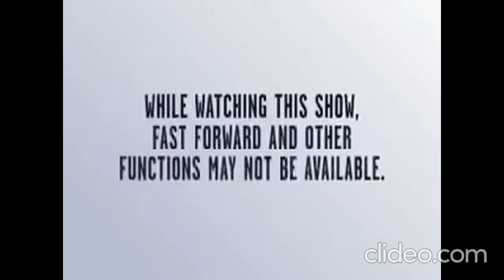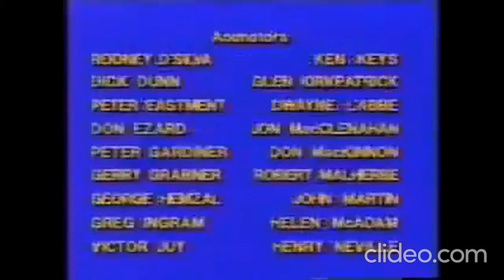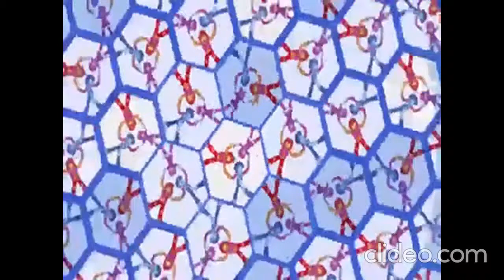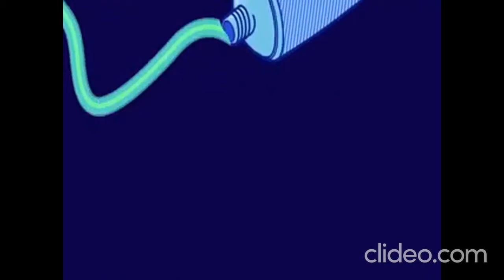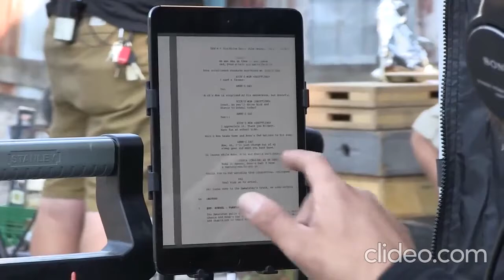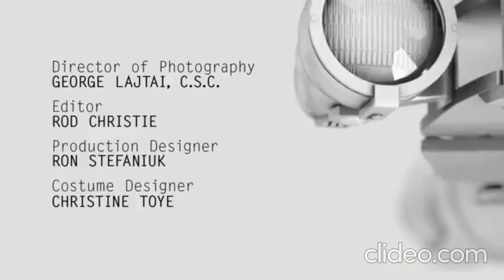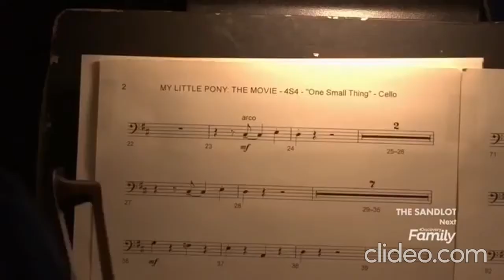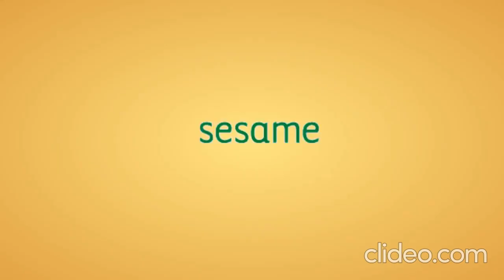Berenstain Bears/Hi-5/Doodlebops/AnneDroids on Cookie Jar Kids Network(NaQis&Friends/HiT)(2017)(DVD)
Rated:TV-Y7(E/I)